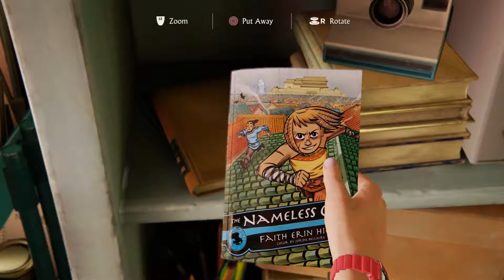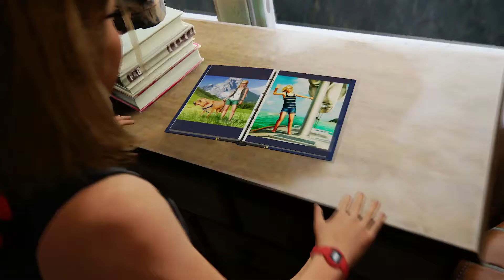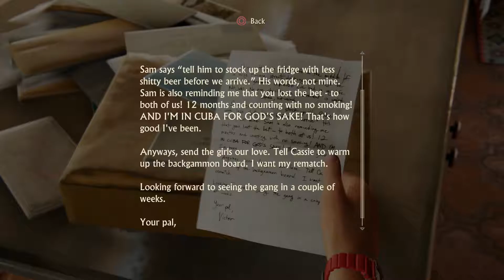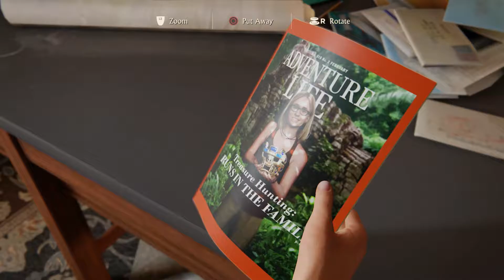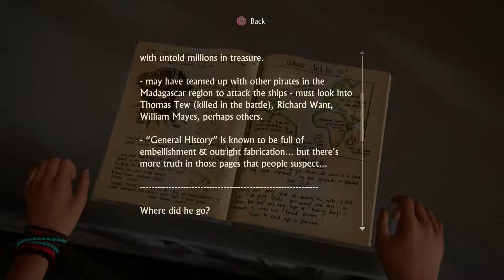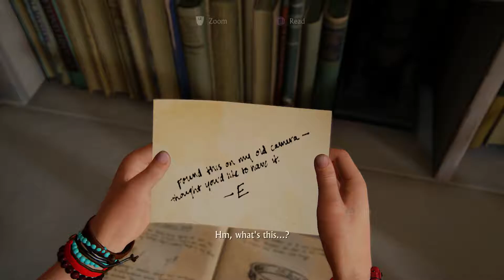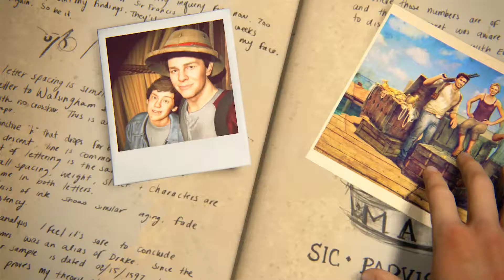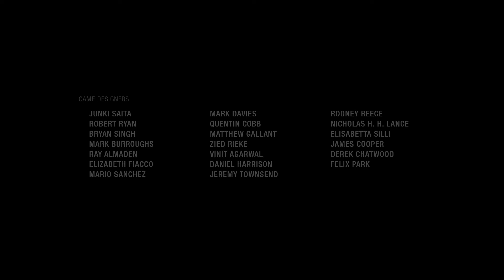Uncharted 4: A Thief's End - Gameplay Part 43 - Ending (PS4)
Thank you so much for joining me as I journey through my adventure in Uncharted 4: A Thief's End.  I loved the game so much and it will definitely have a top spot on my favorite Playstation games list.